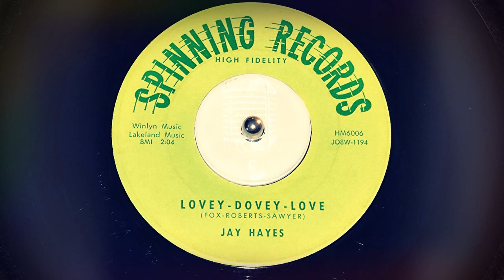TEEN Jay Hayes - Lovey-Dovey-Love (1958)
Released on Spinning 6006 /
Original 45 /